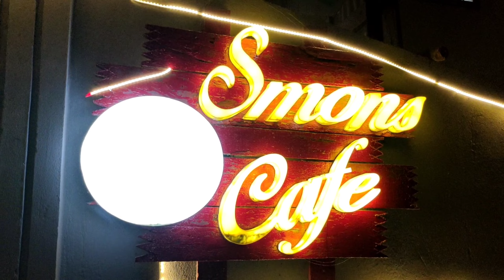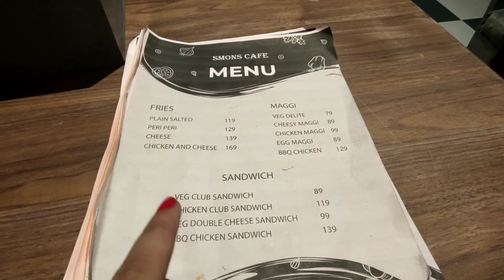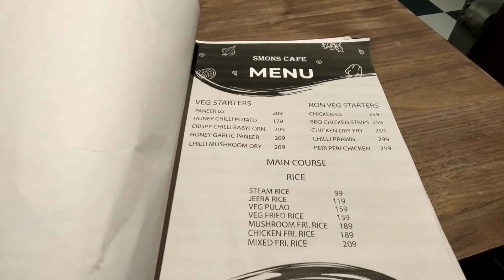Smons Cafe || A Pocket Friendly Restaurant With Great Ambience😍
Hello guys, Happy New Year🎊 and welcome to my channel Foodie Sushi❤️ Today in this video, I will be taking you to a pocket friendly restaurant that has great ambience providing the opportunity for creating memories. Here, you will get quick bites and beverages to make the day worthful! Check out the video guys to know more!